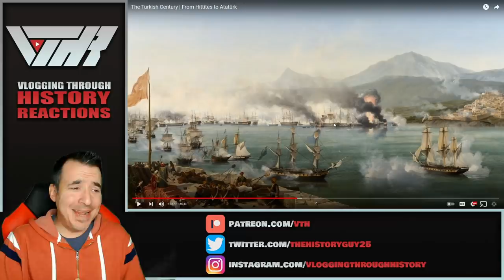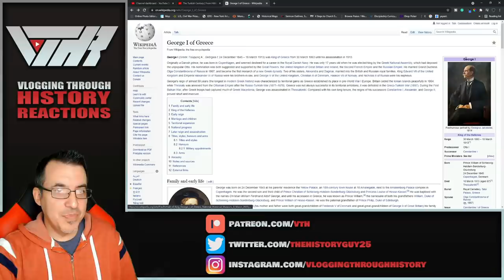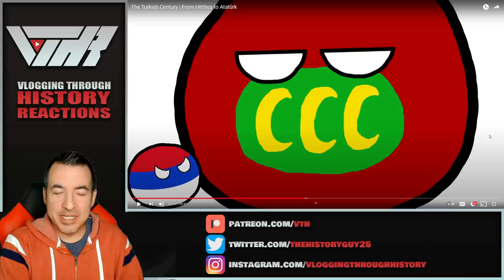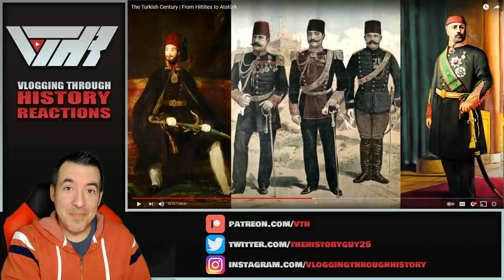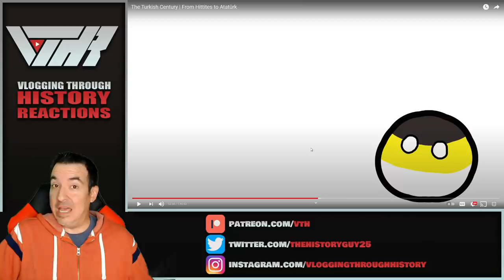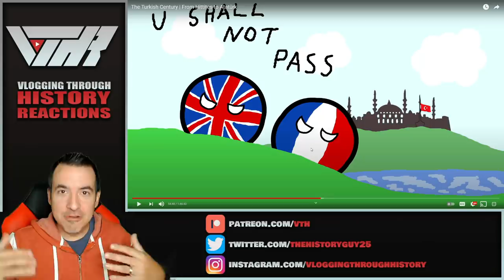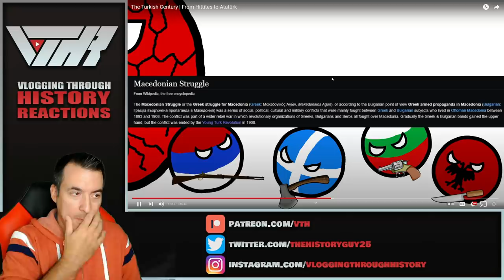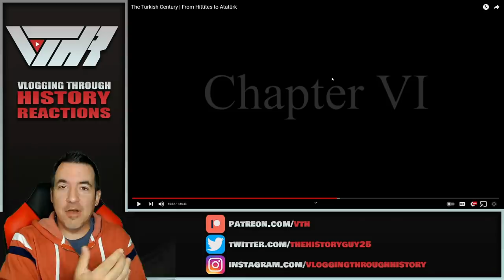The Turkish Century - From Hittites to Atatürk (Chapter V) - A Historian Reacts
From the first to work with bronze in the Anatolian plains to nomadic horsemen fighting with Chinese kingdoms, to the conquerors of Iran, to the heirs of Rome, to the mightiest power in the hemisphere, through a century of turmoil, to a revolution with radical vision and the republic it birthed.
This is the first part of one of the greatest stories in our history books. The story of Turkey.

Tier 6 - Christian Graves, Elijah Norrick, Han Pol, John Molden, Levi Stevenson, Ziv, Fernando Alonzo

Tier 5 - Edward Guest, Austin Powell, D-Rock, Grant Nystrom, Drunk Binary, J.E. Sandoval, John Ivester